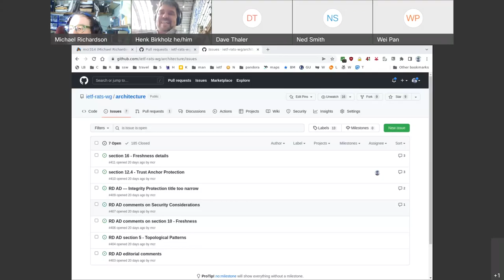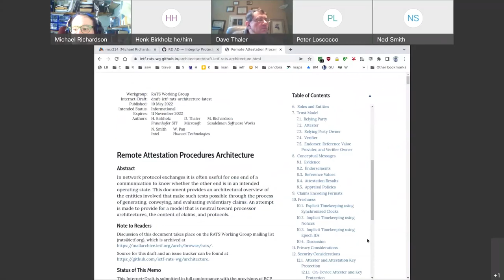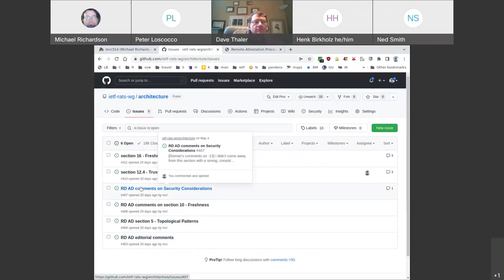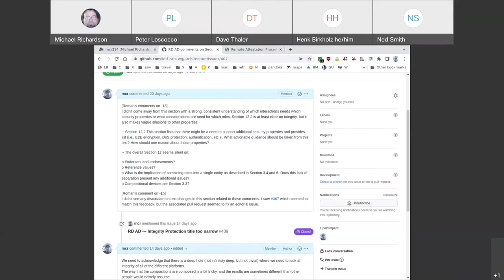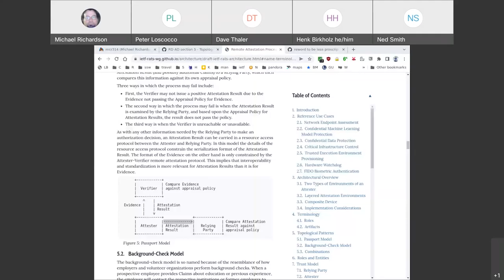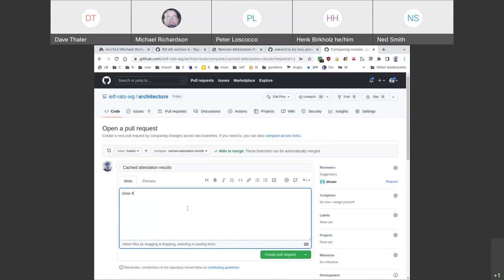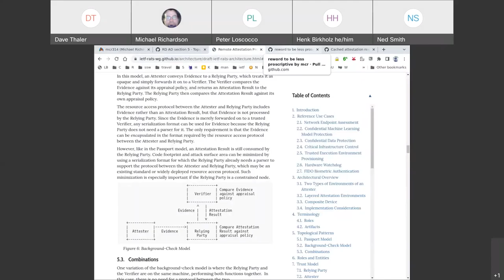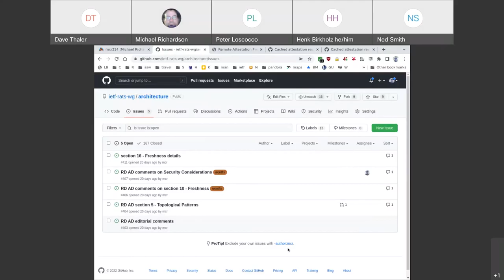RATS Architecture Design Team, 2022-05-24